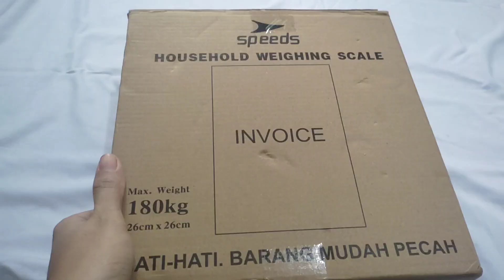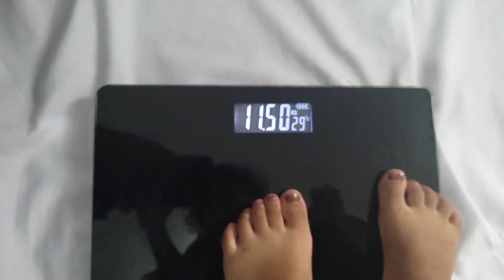Timbangan Digital Speed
Timbangan untuk mengukur berat badan, memiliki bentuk kotak yang minimalis, layar LCD sebagai penunjuk angka digital dan berat akan otomatis di ulang ke nol pada saat tidak di gunakan. Memiliki 2 buah baterai, dibuat dengan material ABS berkualitas yang di lengkapi juga dengan 6mm tempered glass pada bagian platform timbangan. Membuat timbangan ini sangat kokoh dan kuat.

Spesifikasi :

Dimension Platform: 25 x 21cm
Platform Width: 6mm
Height: 25mm
LCD Display: 50 x 30mm
Others Max Weight: 180kg